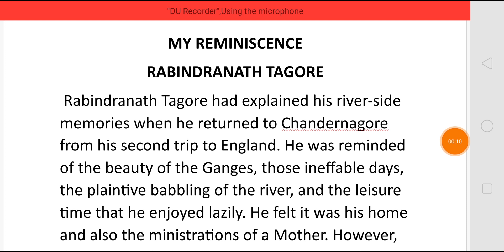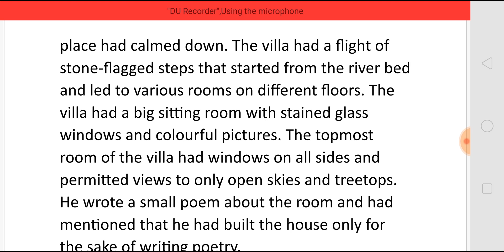MY REMINISCENCE BY RABINDRANATH TAGORE - SUMMARY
MY REMINISCENCE
BY RABINDRANATH TAGORE
- SUMMARY
For NET SET TGT PGT TGT POLYTECHNIC PGTRB GATE TNPSC AND For All Competitive Exams in English